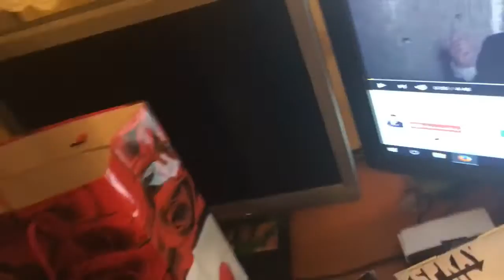Am facut 18 ani l Vlog 10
ca sa va ajut mai departe. Vizionare placuta!